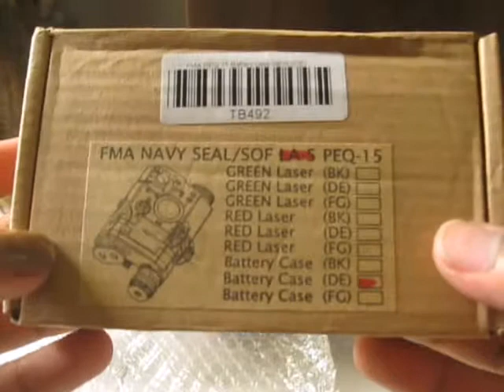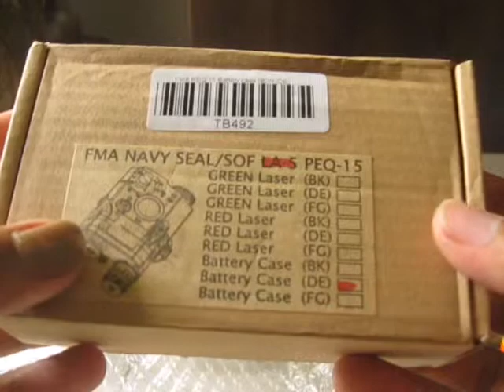Unboxing FMA PEQ 15 Battery Case for My SOPMOD BLOCK 2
THIS IS JUST BATTERY CASE, NOT HAVE A LASER AND FLASHLIGHT . . Thank you for watch